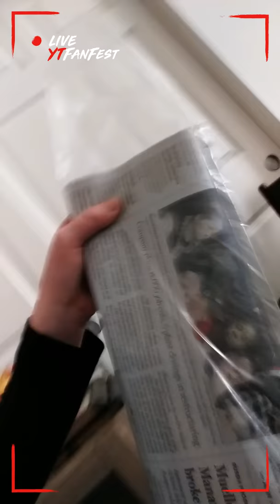Grandma's new house tour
My channel name is kalib wheeler it'll show up is fortnite Kingdom 101.